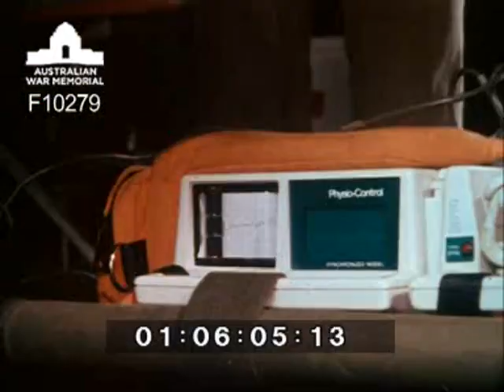Sentinel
This episode from the 1983 documentary series ‘Sentinel’ called ‘A fighting chance’ provides an insight into the wide variety of services the Royal Australian Air Force’s aeromedical evacuation teams have played in saving Australian lives.